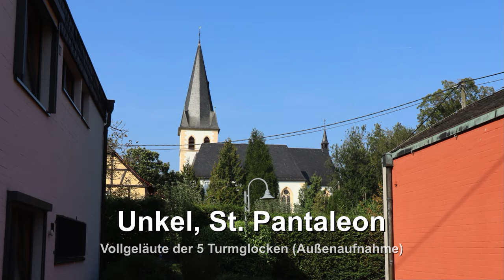UNKEL (D), St. Pantaleon, Vollgeläut (Außenaufnahme)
Präsentiert wird eine Außenaufnahme des Plenums der fünf Turmglocken in der katholischen Pfarrkirche St. Pantaleon zu Unkel.
Unkel ist eine Kleinstadt im nördlichen Rheinland-Pfalz, liegt wenige Kilometer südlich der Nordrhein-Westfälischen Grenze idyllisch am Rhein und zählt ca. 5050 Einwohner.
Gut sichtbar und direkt am Rheinufer befindet sich die stadtbildprägende katholische Pfarrkirche St. Pantaleon. Die ältesten Teile der Kirche reichen noch bis in die Zeit der Romanik zurück. In den folgenden Jahrhunderten wurde die Kirche immer wieder umgebaut und erweitert, bis sie im Jahr 1502 schließlich ihr heutiges Aussehen erhielt. Es handelt sich bei dem heutigen Bau um eine überwiegend spätgotische, dreischiffige Hallenkirche. Genaueres zur Kirche kann man unter folgendem Link nachlesen:
Heute verfügt die Kirche über insgesamt 6 Bronzeglocken. Im Dachreiter über dem Chorbereich befindet sich das kleine Messglöckchen. Dieses wird in der Regel wenige Minuten vor der Messe als "Kleppglocke" geläutet und erklingt in der Regel nicht mit den anderen Glocken zusammen. Die fünf anderen Glocken befinden sich im großen Hauptturm. Neben dem großen, vierstimmigen Hauptgeläute, welches in verschiedenen Varianten zu den Gottesdiensten ertönt, befindet sich seit 2014 auch noch die ehemalige Stundenglocke im Schlagton gis" im Turm, welche zuvor außen starr am Turmdach hing. Sie ist heute die älteste Glocke des Geläutes und wird zu Hochfesten mit den anderen Turmglocken zusammen geläutet. Das große, vierstimmige Hauptgeläute besteht in seiner heutigen Form seit dem Jahr 1991. Zwei historische Glocken aus der Zeit der Renaissance haben sich bis heute erhalten. Sie bilden sowohl das Fundament als auch die Klangkrone des Hauptgeläutes. Der ebenfalls bis heute erhalte Glockenstuhl aus dem 16. Jahrhundert bietet außerdem noch Platz für zwei weitere Glocken zwischen der großen und der kleinen historischen Glocke. Nach dem 2. Weltkrieg wurde diese Lücke mit zwei Stahlglocken aufgefüllt. Diese wurden im Jahr 1952 vom Bochumer Verein in V7-Rippe gegossen und hatten die Schlagtöne e' und g'. Anfang der 1990er Jahre entschied man sich jedoch, die beiden Stahlglocken durch neue Bronzeglocken zu ersetzen. Über den Verbleib der g' ist leider nichts bekannt, die e' befindet sich heute jedoch bis heute läutbar im Privatbesitz der Familie Fesl in Untergriesbach (Niederbayern). Eine Aufnahme der Glocke kann unter folgendem Link angesehen werden:
Die beiden neuen Glocken wurden in den Schlagtönen e' und fis' bei der Glockengießerei Mark in Brockscheid gegossen. Eine große Besonderheit der neuen Glocken ist, dass sie in einer neu konstruierten Rippe gegossen wurden, die sich dem historischen Bestand möglichst gut anpasst. So integrieren sich die beiden neuen Mark-Glocken hervorragend ins Gesamtgeläute und bilden nun seit 1991 ein beeindruckendes Ensemble mit hohem Wiedererkennungswert, welches in der rheinischen Glockenlandschaft eine große Besonderheit darstellt.

GLOCKENDATEN:

Glocke 1 (Hauptturm): Pantaleonsglocke, d'+7, Derich von Ouerraide/Köln 1550, ca. 1900 kg, d= 1431 mm

Glocke 2 (Hauptturm): Marienglocke, e'+8, Hans August Mark/Brockscheid 1991, ca. 1300 kg, d= 1228 mm

Glocke 3 (Hauptturm): Martinusglocke, fis'+8, Hans August Mark/Brockscheid 1991, ca. 900 kg, d= 1090 mm

Glocke 4 (Hauptturm): Magdalenenglocke, a'+12, Derich von Ouerraide/Köln 1556, ca. 400 kg, d= 864 mm

Glocke 5 (Hauptturm): Stunden- & Armsünderglöckchen, gis", unbezeichnet um 1420, ca. 90 kg, d= 555 mm

Glocke 6 (Dachreiter): Messglöckchen St. Maria & Johann, cis''', unbezeichnet 1479, ca. 50 kg, d= 440 mm

Ich bedanke mich ganz herzlich bei @FritzJohann-rh1gc und @Juke-c für die tatkräftige Unterstützung und den tollen gemeinsamen Tag, sowie Pfarrer Arend und Küster Martin Richard für die Ermöglichung der Aufnahmen und bei allen anderen Beteiligten!